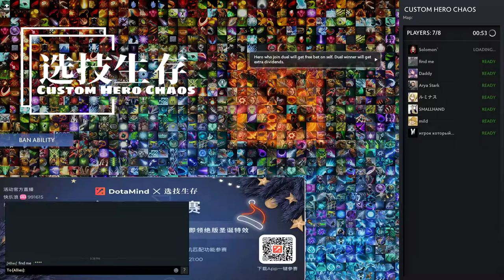dota 2 Mars CHC 1vs1